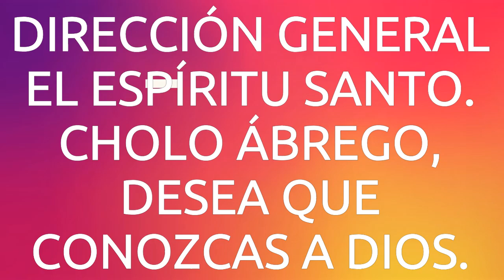KARAOKE CAÍDA DE JERICÓ, VERSIÓN MERENGUE.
KARAOKE MERENGUE CRISTIANO DE CHOLO ÁBREGO.